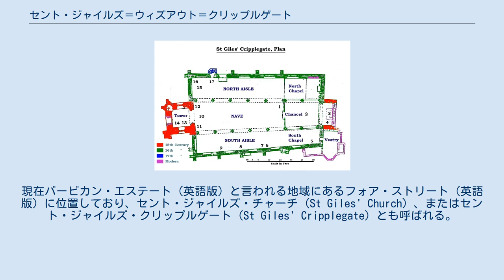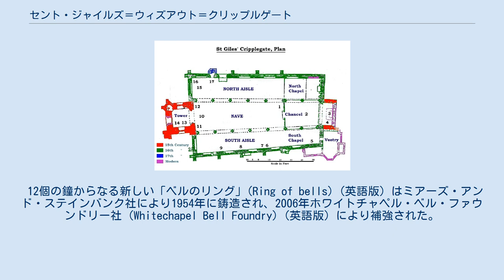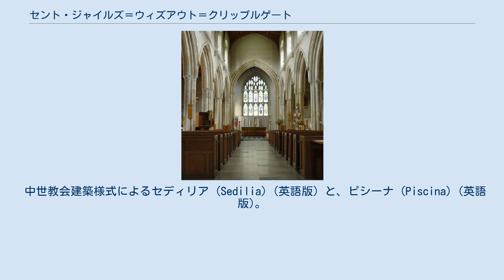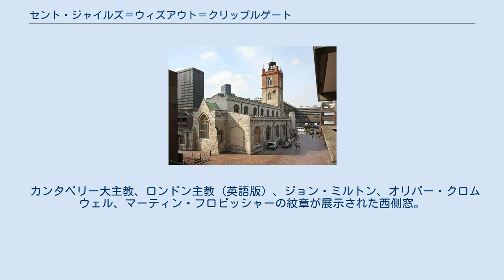セント・ジャイルズ＝ウィズアウト＝クリップルゲート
セント・ジャイルズ＝ウィズアウト＝クリップルゲート (英: St Giles-without-Cripplegate) は、シティ・オブ・ロンドンにあるイギリス国教会の教会である。
現在バービカン・エステート (英語版) と言われる地域にあるフォア・ストリート (英語版) に位置しており、セント・ジャイルズ・チャーチ (St Giles' Church) 、またはセント・ジャイルズ・クリップルゲート (St Giles' Cripplegate) とも呼ばれる。
 この教会は建てられたとき、クリップルゲート (英語版) 近くに、ロンドン・ウォールなしの状態で、（つまり壁の外側に）立っていた。
この教会は、乞食と障がい者の守護聖人、セント・ジャイルズに捧げられている。
1666年のロンドン大火で焼失しなかった、シティ・オブ・ロンドンに残された数少ない中世の教会の一つである 。
 セント・ジャイルズ 1500年頃描かれた"Saint Giles and the Hind"の一部。
ナショナル・ギャラリー所蔵 現在この教会がある場所には11世紀までサクソン人の教会が立っていたが、1090年頃ノルマン人により建て替えられた。
1394年にはゴシック建築により再建され 、石塔は1682年に建てられた。
 この教会は3回にわたって大火により大きなダメージを受けている。
1545年と1897年 、それと1940年8月24日夜、第二次世界大戦のロンドン大空襲である。
ドイツ軍の爆弾は教会を完全に破壊したが、1545年の再建の際の平面図を使って1966年に修復された 。
 12個の鐘からなる新しい「ベルのリング」(Ring of bells) (英語版) はミアーズ・アンド・ステインバンク社により1954年に鋳造され、2006年ホワイトチャペル・ベル・ファウンドリー社 (Whitechapel Bell Foundry) (英語版) により補強された。
 この教会は1950年1月4日に、指定建造物 1級 (Grade I) に指定された。
 教会の内部 レイアウト図 ジョン・ミルトンがここに1674年に埋葬された。
 セント・ルーク教会 (St Luke's) (英語版) の1960年代の地盤沈下により移設されてきた祭壇。
 ニコルソン・スタジオ (Nicholson Studios) の設計により、中世の原型に基づいて設計された東の窓。
 中世教会建築様式によるセディリア (Sedilia) (英語版) と、ピシーナ (Piscina) (英語版)。
 クリップルゲートの歴史的秘蔵品を収容した展示棚。
 ジョン・フォクシーがここに埋葬されている。
 マーティン・フロビッシャーを記念した銘板。
 ジョン・スピードの胸像。
 ジョン・ミルトンの像 。
 セント・ルーク教会から移設されたオルガン 。
 ダニエル・デフォーの胸像。
 オリバー・クロムウェルとジョン・バニヤンの胸像。
 セント・ルーク教会の最初の教区牧師 (rector) で、この教会の代理牧師 (vicar) だったウィリアム・ニコルス博士 (Dr. William Nicholls) (英語版) の肖像画。
 カンタベリー大主教、ロンドン主教 (英語版) 、ジョン・ミルトン、オリバー・クロムウェル、マーティン・フロビッシャーの紋章が展示された西側窓。
 セント・ルーク教会から移設された洗礼盤 (font) 。
 クリップルゲート財団 (The Cripplegate Foundation) 創設100周年を記念するクリップルゲート・ウィンドウ (The Cripplegate Window) 。
 ロンドン市長ウィリアム・ステインズ (William Staines) (英語版) の胸像。